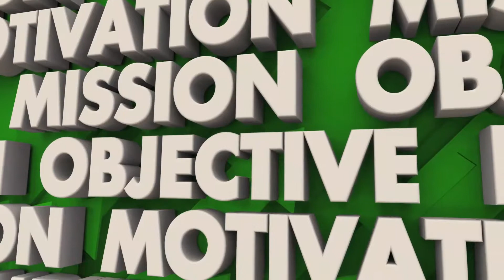Equipo CORRALES Real Estate - Le ayudamos a INVERTIR, comprar y VENDER propiedades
Les presentamos los miembros del Equipo Corrales Real Estate
Contáctenos e infórmate y recuerda que nunca estamos muy ocupados para atender tus referidos.